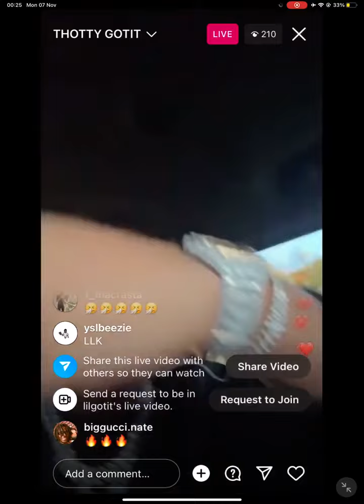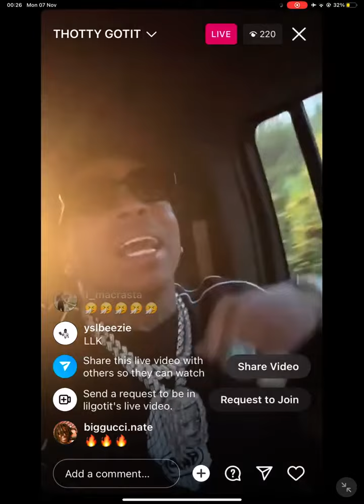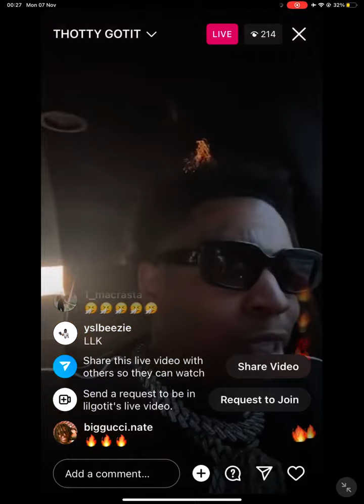LIL GOTIT DISS GUNNA 😳🔥 (UNRELEASED)